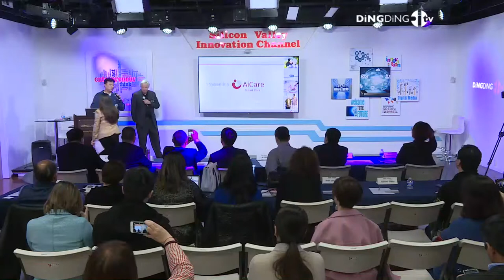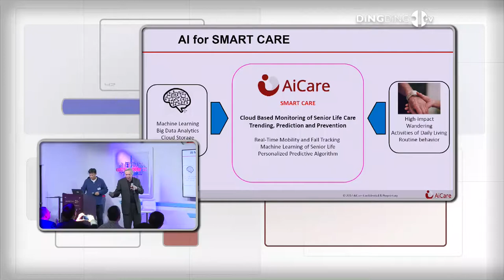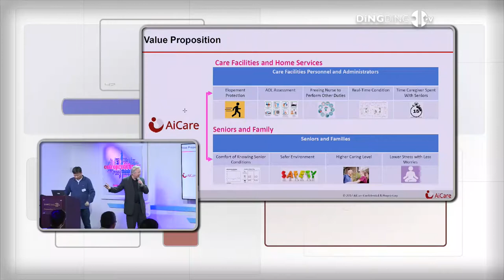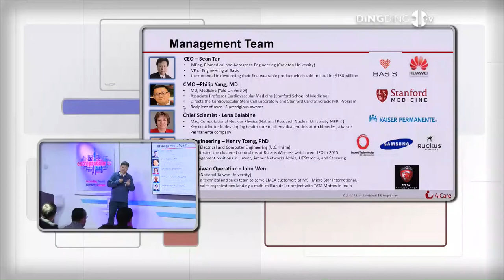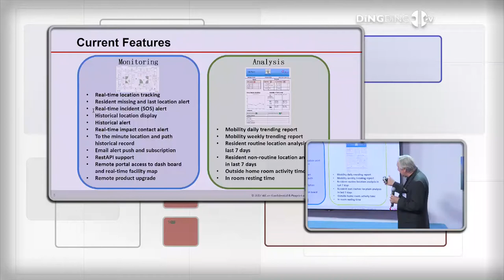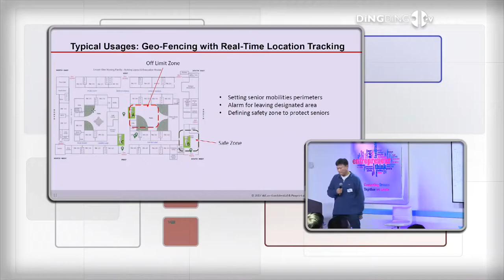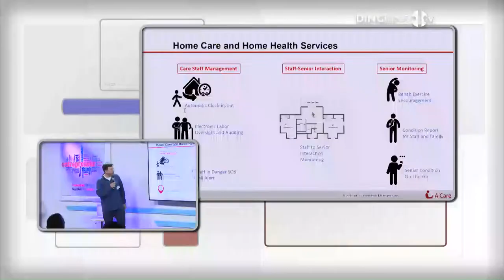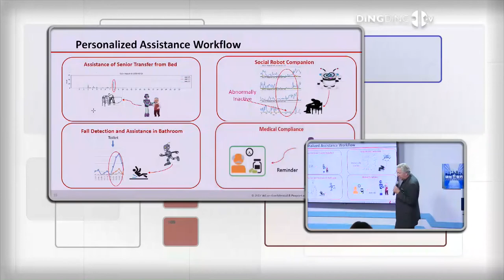AiCare：Barry Harvis / Sean Tan